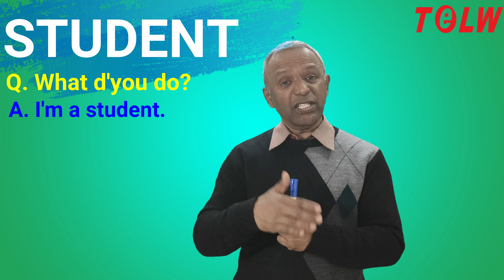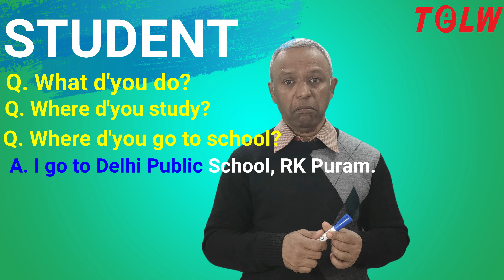How to make Small Talk | It's important for Employees | Talking about your Work | Learn English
In this video you will learn how to make small talk in English, especially when you talk about work. We will look at
a. the prepositions to be used,
b. the questions to be asked, and
c. how to answer them, and the other details you may give to make you more friendly and approachable.
We will look at small talk in the context of the following:
1. an employee
2. a student
3. a businessman
Small talk is just a lubricant in any social conversation. It involves inconsequential chat about things that don’t matter.